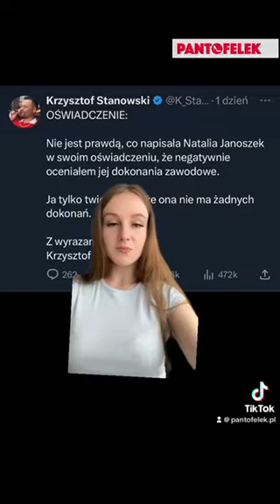NATALIA JANOSZEK POZWIE KRZYSZTOFA STANOWSKIEGO?!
Myślicie, że będzie z tego afera roku?